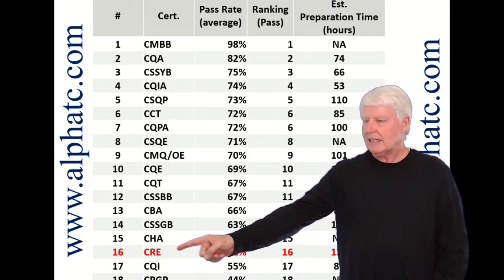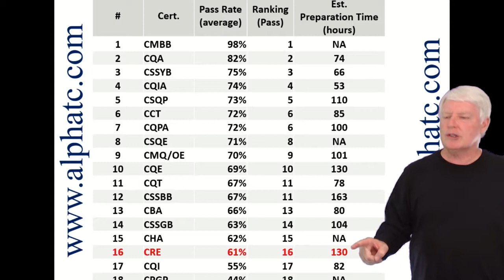ASQ CRE Pass Rates and Time Estimates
This video defines pass rates for the ASQ CRE exam.
This video also estimates the necessary time commitment for CRE exam preparations.
ASQ CRE are acronyms for the American Society for Reliability Engineering.